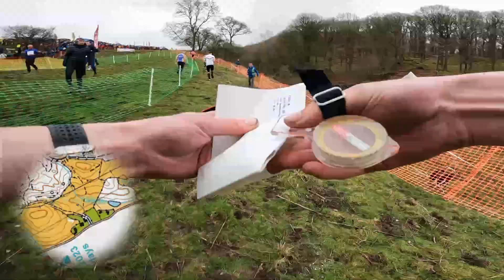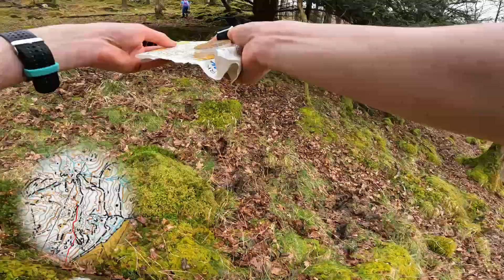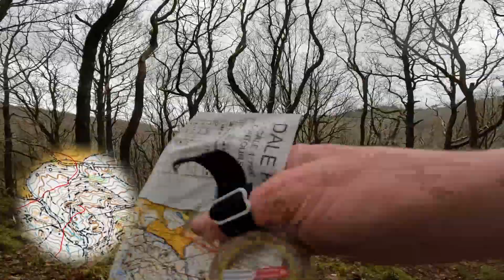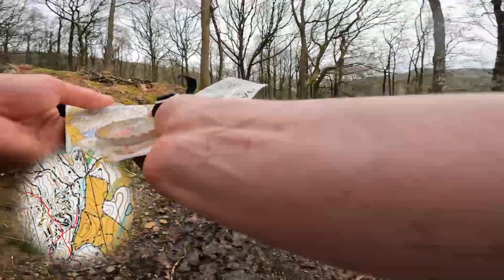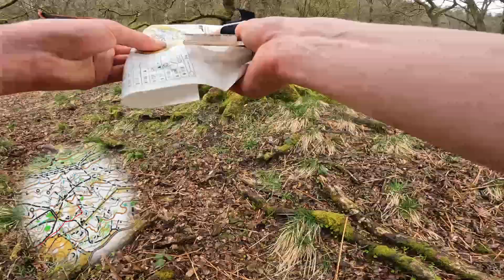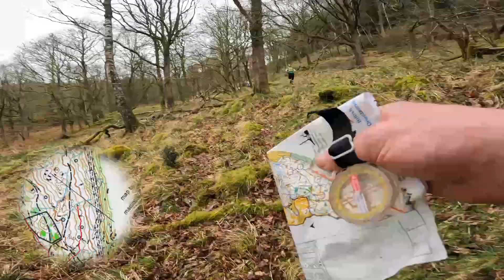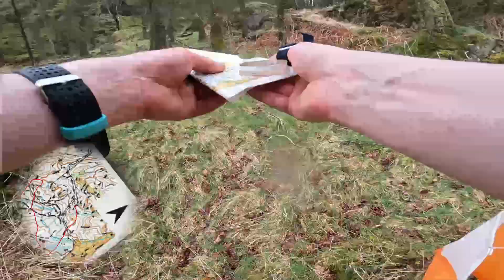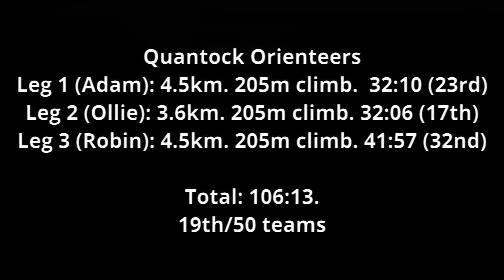JK Relay 2023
JK Relay. Easter 2023. Dale Park, Southern Lake District. Ollie's perspective of leg 2, running for Quantock Orienteers. 17th/50 on my leg. 19th/50 overall as a team.